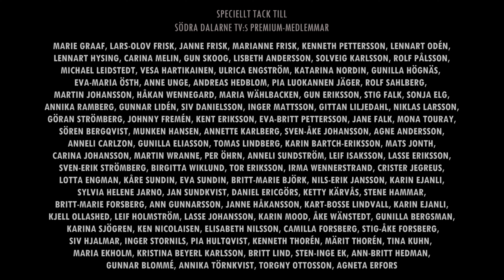Dom där - Del 20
Idag fortsätter "Dom där", filmserien som innehåller gamla fotografier på människorna vars namn och historia sakta håller på att försvinna bort i minnet. De människor som stolt poserar inför kameran och de som ägnade timmar åt att göra sig fina inför den stora fotograferingen. Till vardag som till fest, frusna ögonblick från en svunnen tid. Detta är vår hyllning till dåtiden, den tid som sedan länge flytt och de människor som levde och verkade i den. Vi må snart ha glömt era namn och era livsgärningar men era ansikten och de frusna ögonblicken in er vardag kommer att leva vidare. Här minns vi er fortfarande.

Dessa bilder är från Ludvikatrakten och detta är del 20 i serien. De andra delarna hittar du på vår Facebooksida eller på vår Youtubekanal. Sök på "Dom där".
Redigering:
Johannes Graaf

Vill du bl.a. ha ditt namn i eftertexterna på filmerna? Bli Premium-medlem! Gå in till gruppen för att läsa mer.
Tack till:
Lars-Åke Wettercrantz